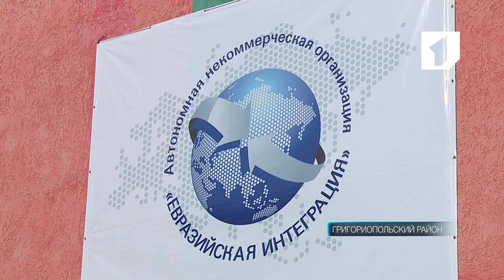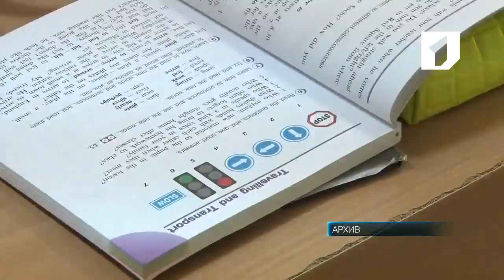Поддержка системы просвещения – общий приоритет Владимира Путина и Евгения Шевчука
Долгожданный подарок, общей площадью около 3 тысяч квадратных метров. В селе Ташлык Григориопольского района открылась школа. Строилась она по линии АНО «Евразийская интеграция» и стала уникальной в своём роде: современное и технически оснащённое, учреждение возвели «с нуля», впервые с советских времён. В церемонии открытия учебного заведения приняли участие Заместитель Председателя Правительства РФ, Специальный Представитель Президента России по Приднестровью Дмитрий Рогозин и Президент Евгений Шевчук.